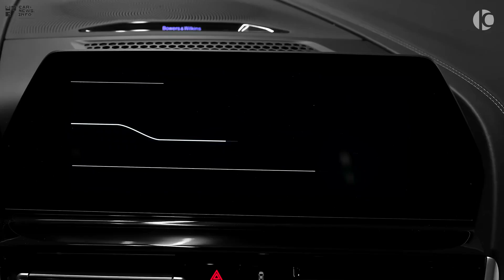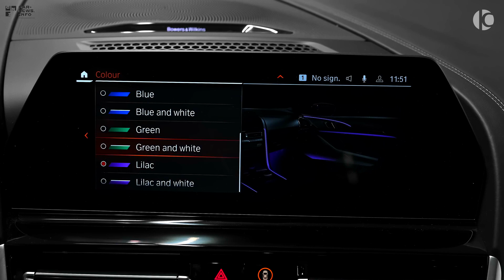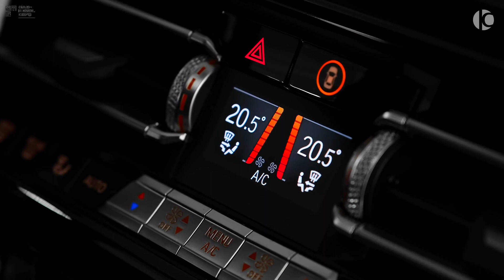BMW Alpina B9 Grand coupe